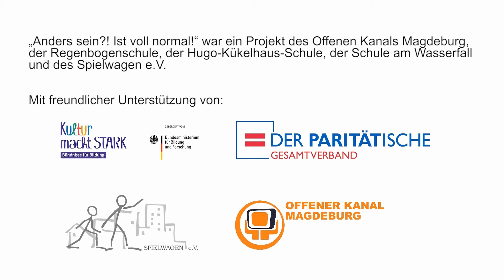Anderssein? ist voll normal! - Die Zeitreisebrücke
Ein Film von Schülerinnen und Schülern der Hugo-Kükelhausschule Magdeburg, entstanden im Projekt "Anderssein ist voll normal" des Offenen Kanals Magdeburg | Mit Unterstützung von Bündnissse für Bildung - Kultur macht stark- Der Paritätische
Projektleitung: Susann Frömmer, Daniel Maurer